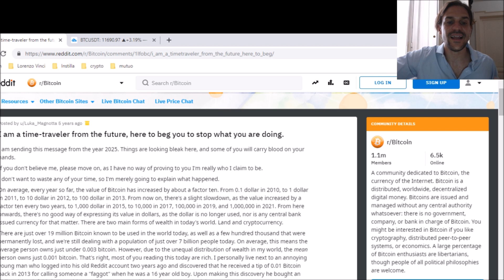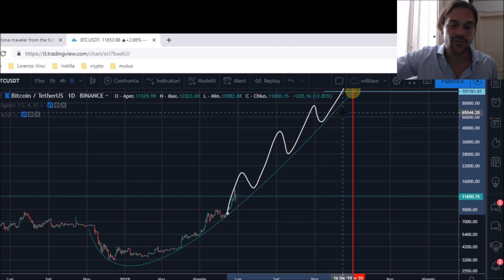100.000$ PER BITCOIN ENTRO FINE ANNO! E' POSSIBILE?!